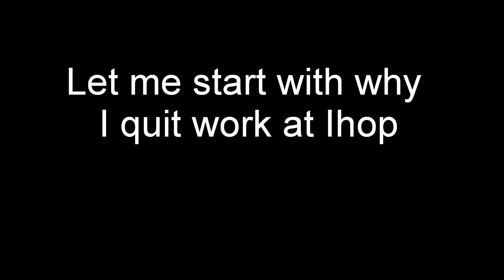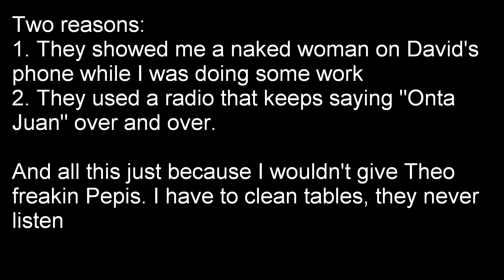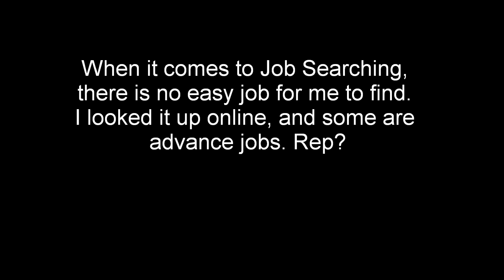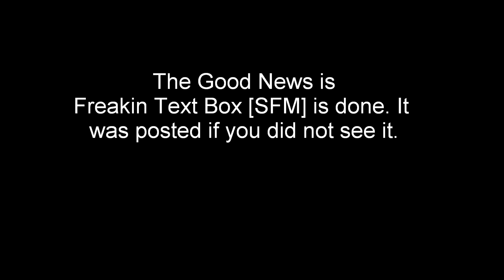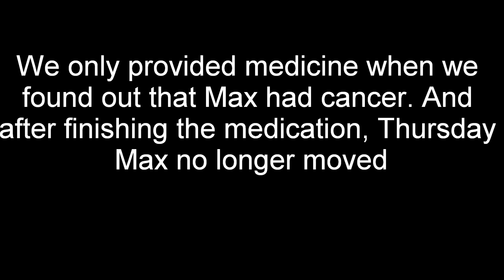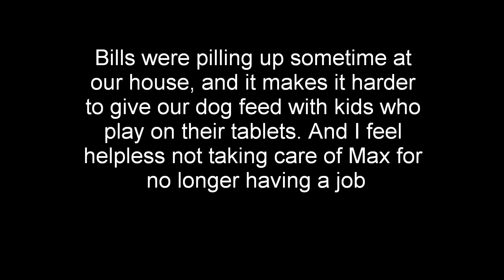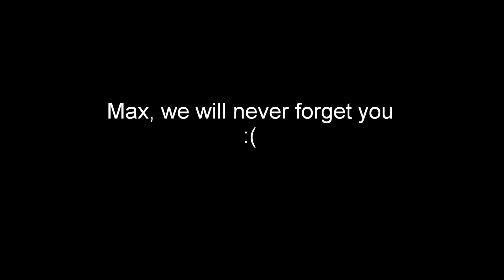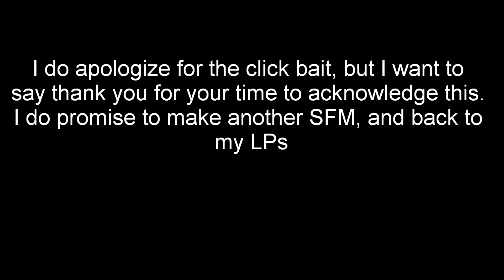Red's June 2019 Update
This is another blog to post about why I quit my job, trying to look for a new one, a new video was posted before, and something tragic happened.

I do apologize if this a click bait, but I do want to say thank you for your time to view this for what I will do for the LP, and what next SFM project I should make.